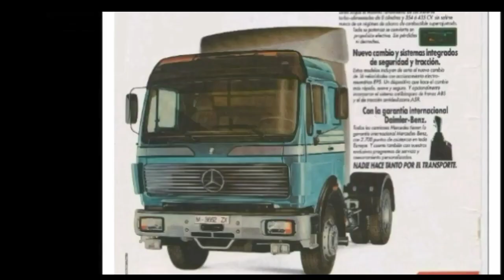Mercedes NG - SK - Actros teil T.I.R 1982 - 2022